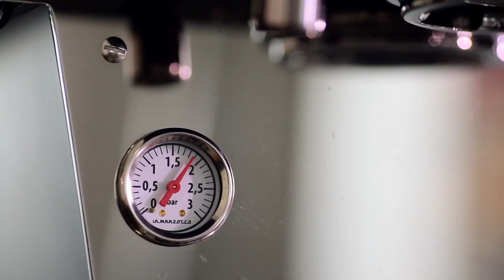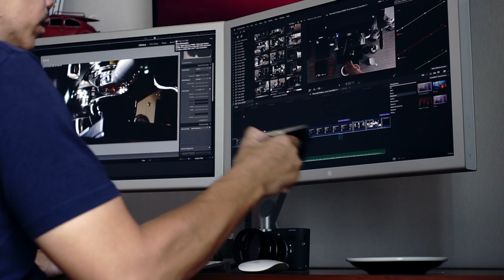DeLonghi Dedica EC685 vs La Marzocco Linea Mini brew and steam to make a coffee latte.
Equipment :
・La Marzocco Linea Mini Espresso Machine
・La Marzocco Bottomless Portafilter
・VST Precision Filter Baskets 20g
・Anfim Scody II Coffee Grinder
・Timemore Scales
・Coffee Distributor 58 mm
・Dosing Cup 58mm

・DeLonghi Dedica EC685 mod steam wand Rancilio Silvia V1/V2.
・Steam wand Rancilio Silvia V1/V2.
・Compak K3 Touch Coffee Grinder
・Bottomless portafilter 51mm. for DeLonghi Dedica
・Dossing cup 51mm.
・Coffee Distributor 51mm.
・Coffee Tamper 51mm.
・Coffee Station 51mm Wooden 3 holes
・LOVERAMICS Egg Style Cup 200ml

Camera Gear :
Canon EOS R6
Canon TS-E 24 F3.5 L II
Canon EOS 5D Mark III
Canon EF 135 F2 L
Sony A6000, Leica M 35 F2 Summicron ASPH.
Leica MP-240, 50 F1Noctilux M